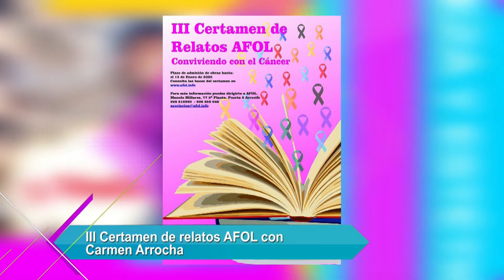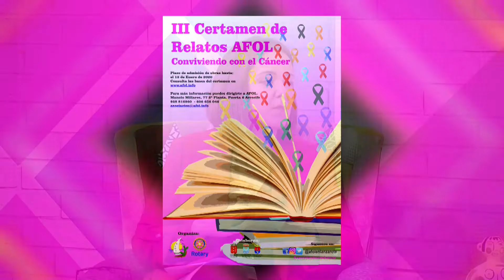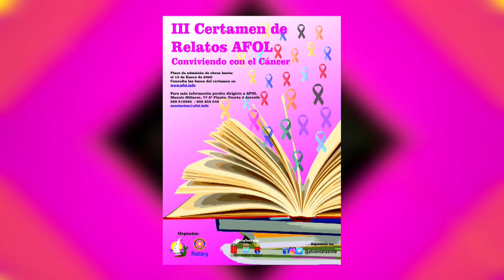LAS MAÑANAS DE OBE LUNES 13 ENERO